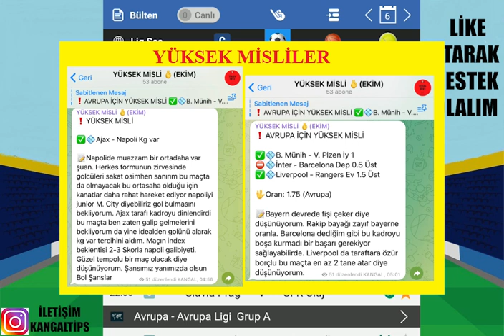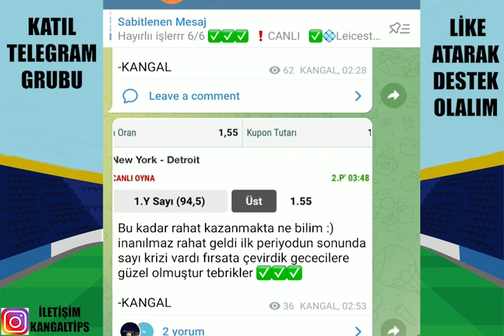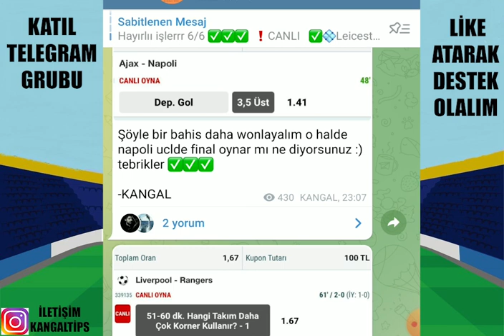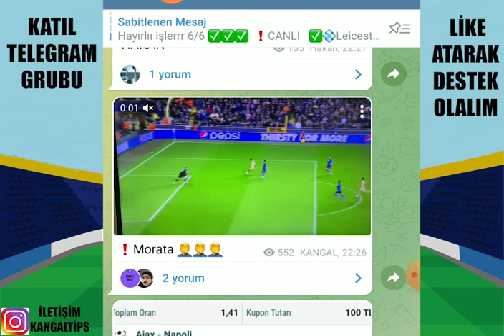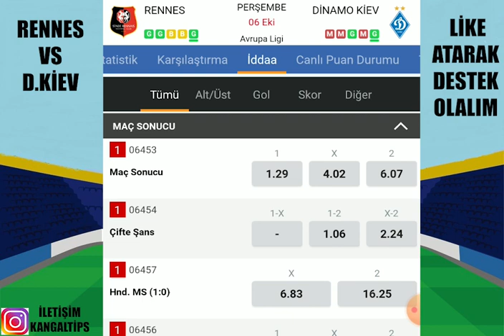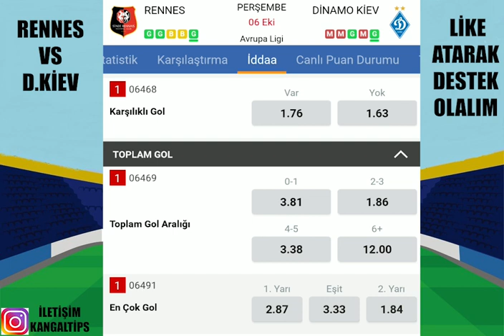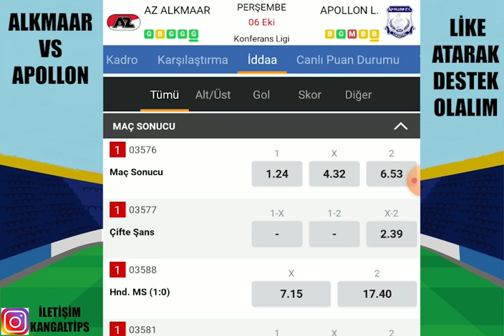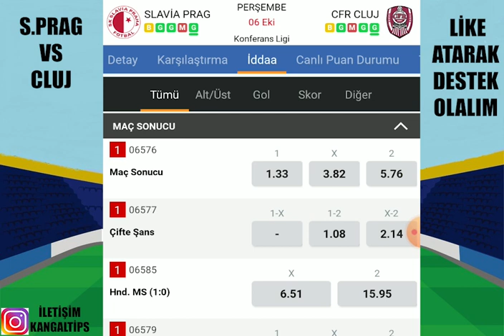UEFA AVRUPA ! RAHAT KAZANIYORUZ.. 6 EKİM 2022 İDDAA TAHMİNLERİ